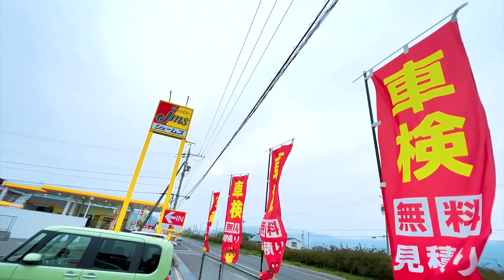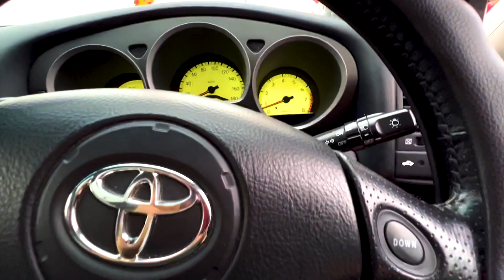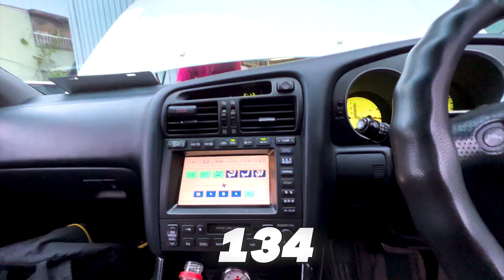ESTA DESTRUIDO 🥲 2 JOTÃO QUAL SERA OS PROXIMOS PLANOS?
🥲 QUAL SERA OS PROXIMOS PLANOS?
2 JOTÃO ESTA DESTRUIDO

Opaa seja bem-vindo…
Ja faz parte da nossa família?